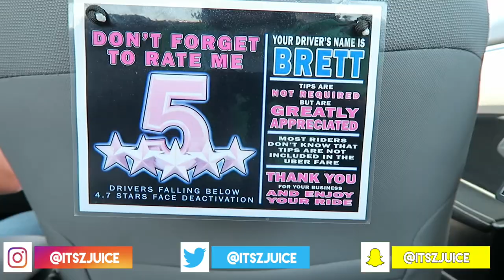Venice BEACH |Yesterday's Juice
TODAY is my first time at venice beach

JUICE RECENT DAILY VLOGS YOU'LL ADORE ⇣
COMING SOON...
JUICE TECH STUFF
Canon T6i
iMovie
JUICE BEHIND THE SCENES FOOTAGE
Coming Soon.
JUICE TRAVEL VLOGS ⇣
Coming Soon...

JUICE OTHER VLOGS YOU'LL LOVE ⇣
Coming soon...

JUICE PREVIOUS VLOGS WORTH WATCHING ⇣
Coming Soon
coming soon.